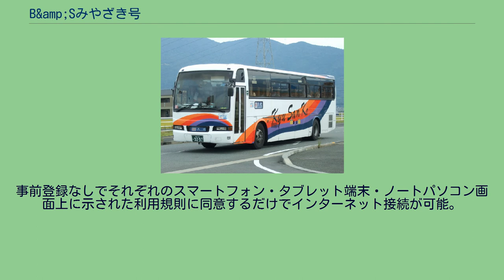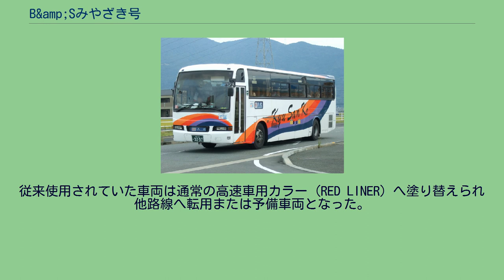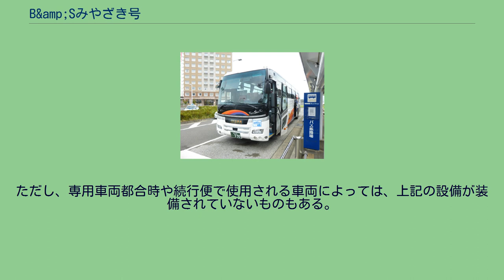B&amp;Sみやざき号